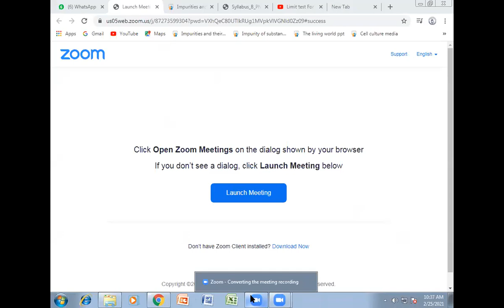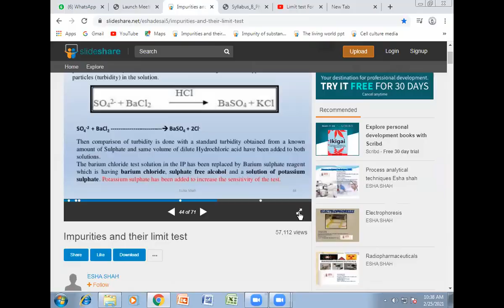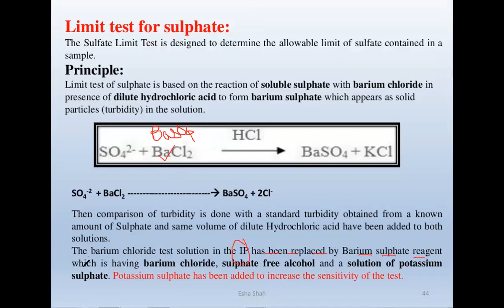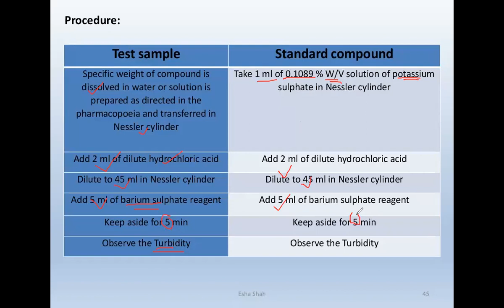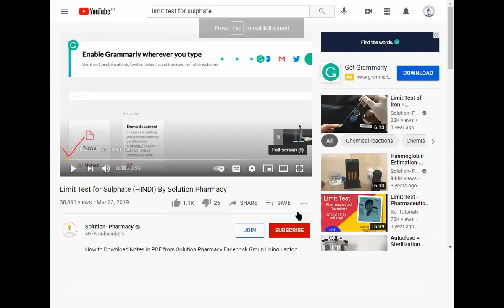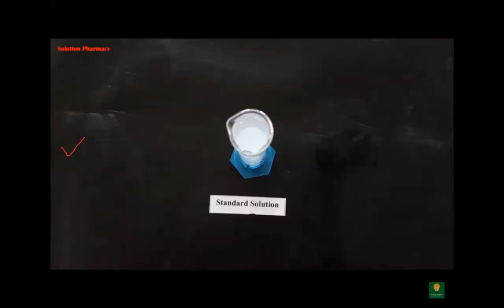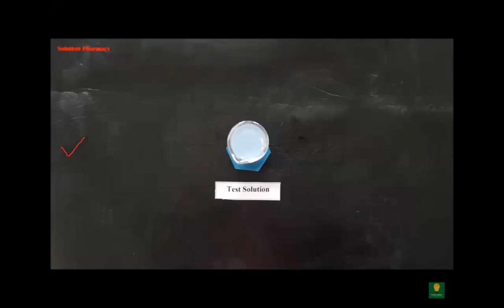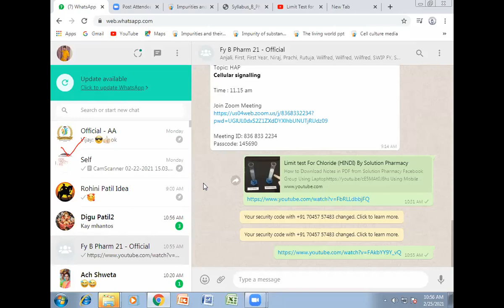PHARMACEUTICAL ANALYSIS 11th lec